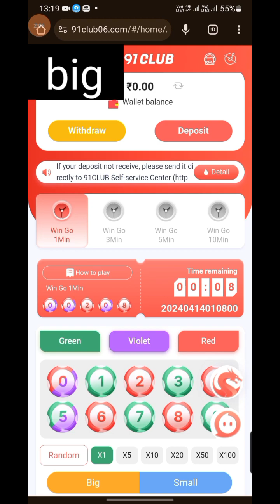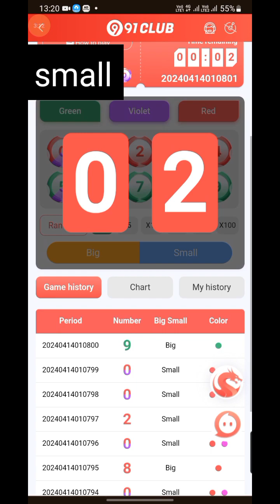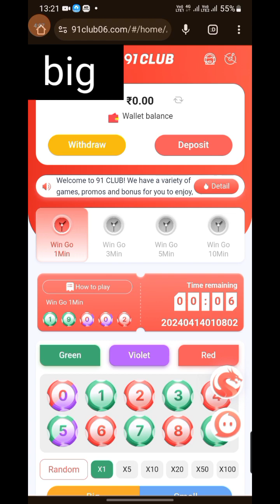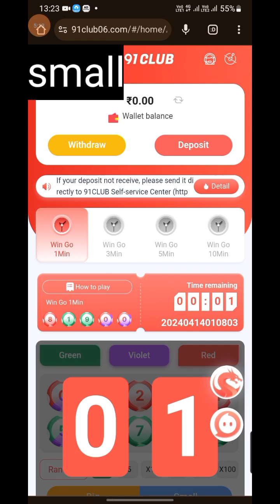91 club || How to Download 91 Club Hack Free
91 club kaise khele
91 club hack mod apk
91 club hack
91 club deposit not received
91 club gift code
91 club withdrawal completed but not received
91 club kaise khele login kaise kare
91 club tricks telugu
91 club me deposit kaise kare
91 hack
91 hack mod apk
91 hack mod apk download
91 hack kaise download karen
91 hack free
91 hack mod apk free
91 hack mod
91 hack kaise kare
91 hack apk
91 hack app
91 hack club kaise download karen
91 clab hack
91 club hack mod apk
91 club hack
91 club hack app
91 club hack mod
91 club hack mod apk download link
91 club hack app download
91 club hack mod apk kaise download kare